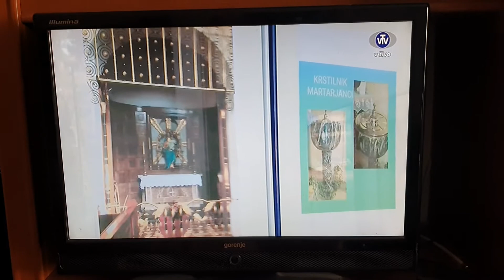Fotografije Brešar Miro